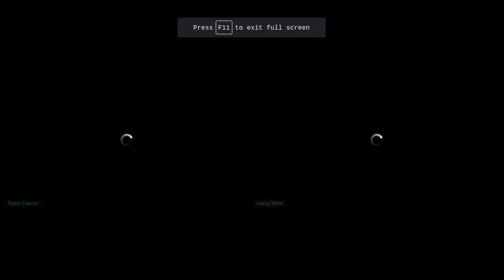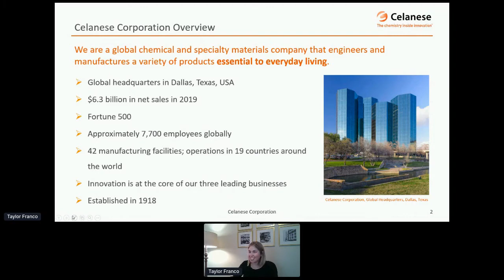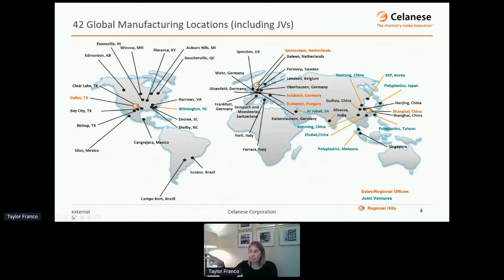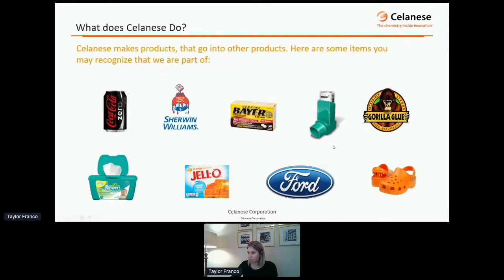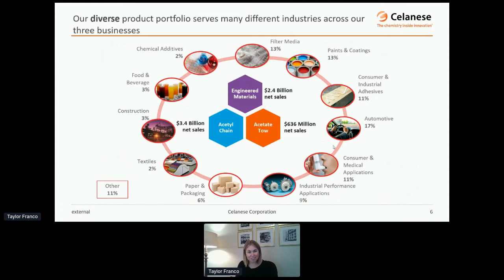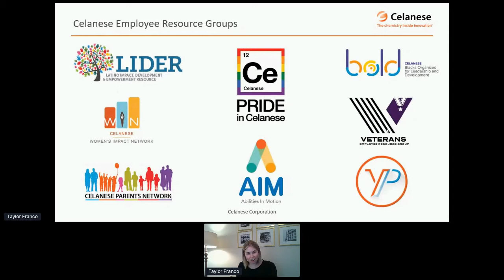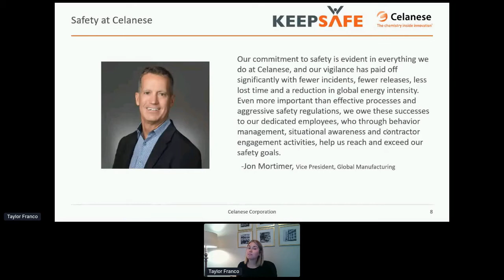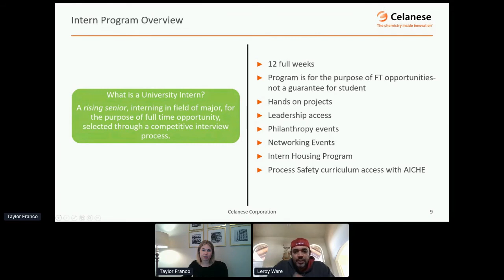Learn More about Celanese!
Celanese is a Fortune 500 global chemical innovation company that engineers and manufactures chemicals used in products essential to everyday living.